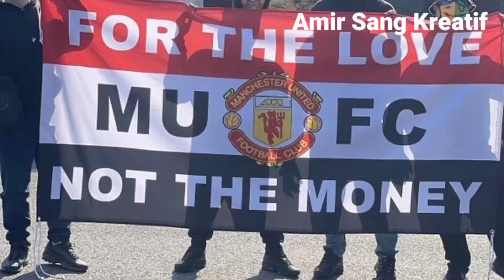Supporter MU vs Liverpool Rusuh Bentrok | Pertandingan Di Tunda ⁉️